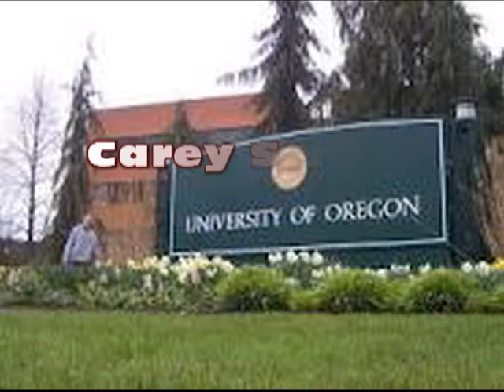Carey School Bulletin for the week 12-15-10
Carey School Bulletin for the week of 12-15-12